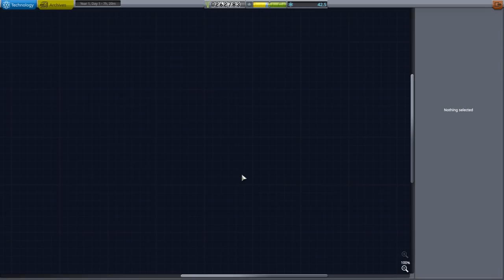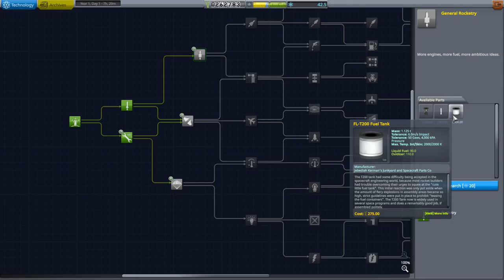Kerbal Space Program 1.4 Tutorial Career 03 - Mun Flyby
I try a risky tight-margin Mun fly-by attempt.